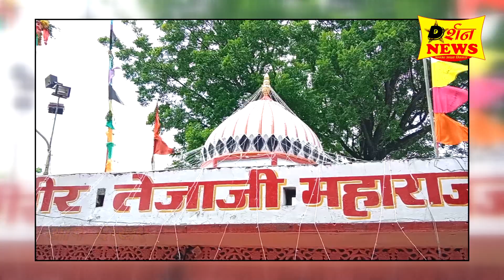तेजा दशमी का मेला तेजाजी का मेला l Bundi Teja Dashmi Ka Mela 2024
वीर तेजा जी महाराज मंदिर | Veer Tejaji Maharaj Mandir Bundi | Tejaji Chamatkar
tejaji Bundi
tejaji mandir bundi